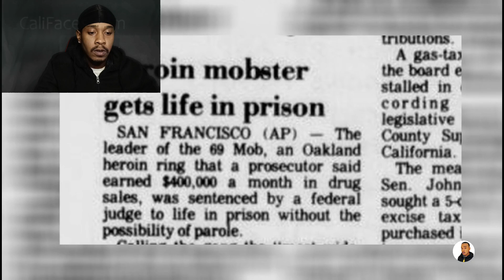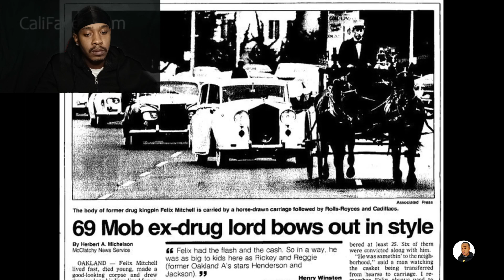The Story Of Felix Mitchell East Oakland / California Kingpin And 69 My Otha Brotha Vs FonkTown